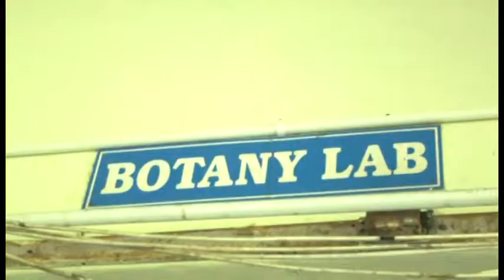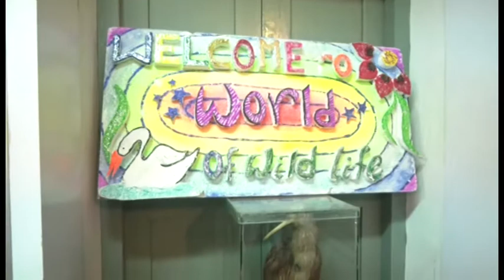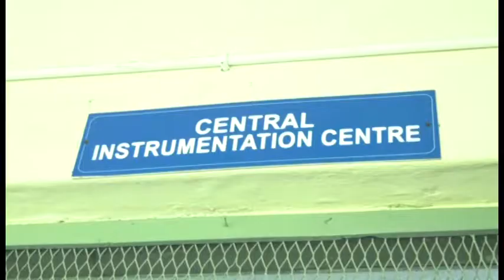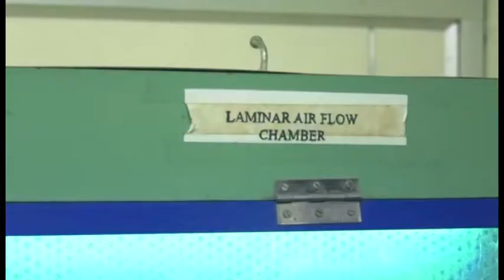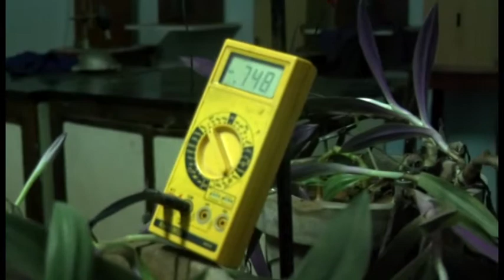LAB PHOTOS of KBN